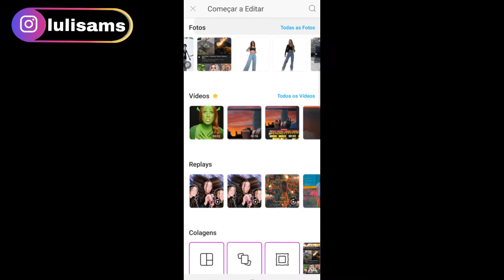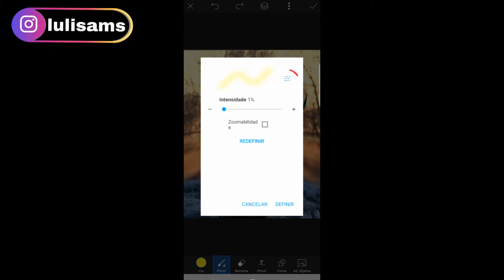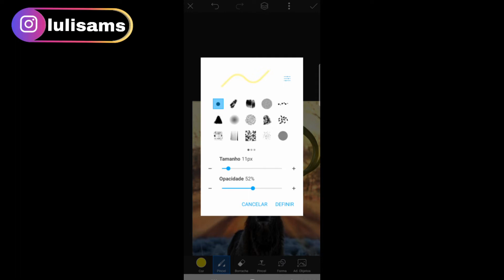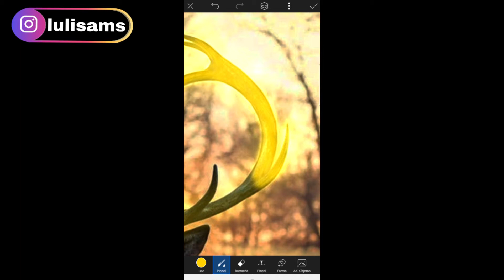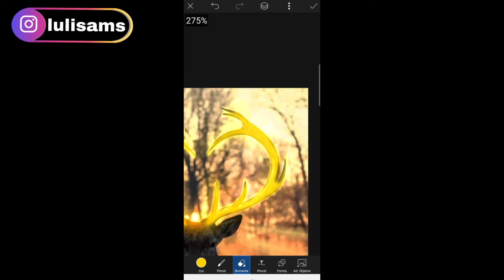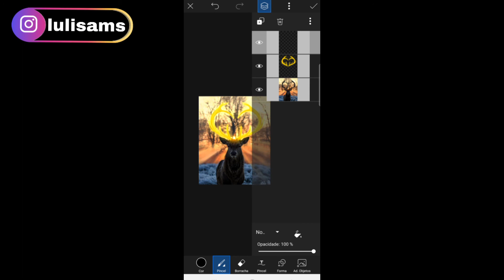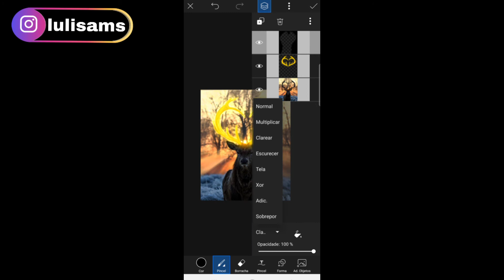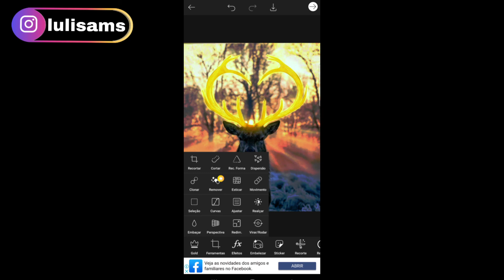Como EDITAR foto no PICSART - Efeito luz no Picsart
No vídeo de hoje eu vou ensinar como fazer edição efeito luz no picsart.

Este vídeo é para você que procura:

-Como editar no picsart
-Fotos editadas no picsart